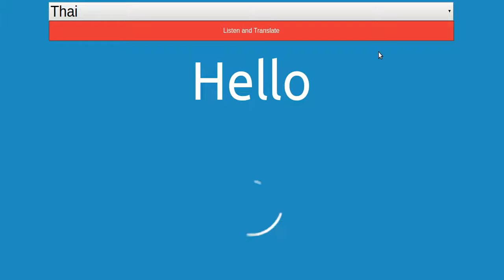How To Convert Any Language Speech Voice Sound To English Sound on Mobile and PC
Ampare Any Language To English allow you to convert more than 70 Local Language Voice Sound To English Speech Sound on Your Notebook , PC and Mobile Phone.

For Google Chrome ( Windows , macOS , Linux  , ChromeOS )

For Google Play ( Android )

For Itunes( iOS , Iphone , Ipad)

For Windows Store ( Windows , Windows Phone)